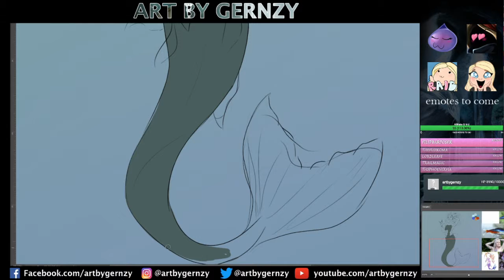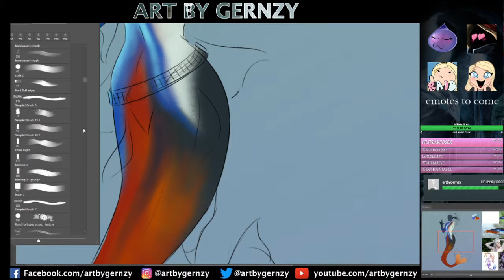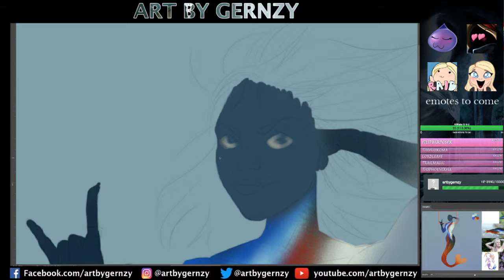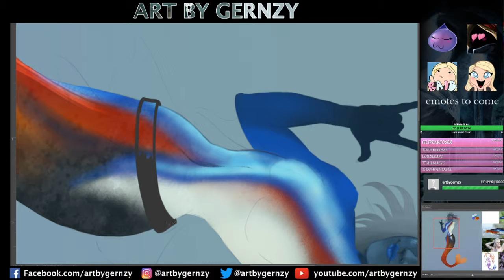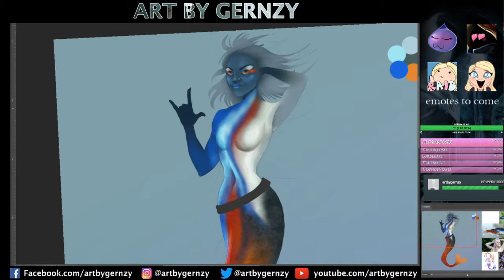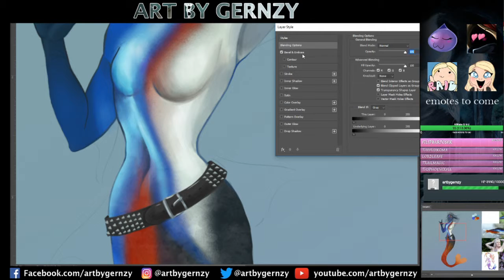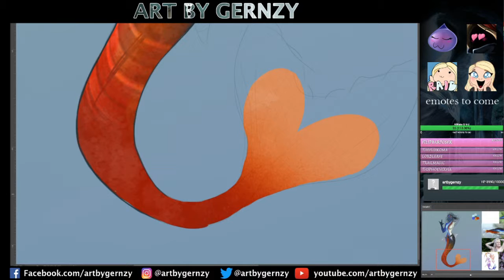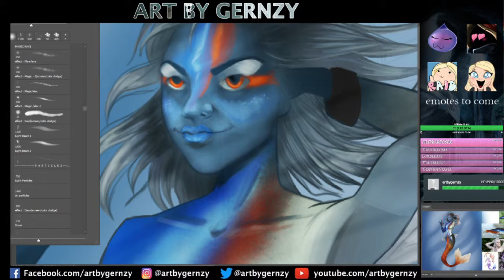Mermay 2018 - Neon Tetra timelapse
This mermaid was created for mermay 2018 and was inspired by a neon tetra fish!